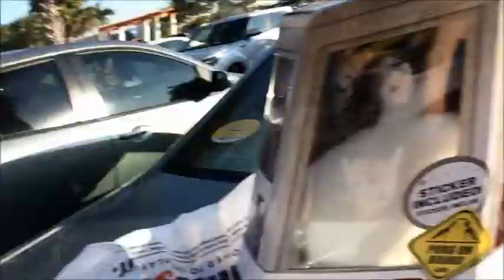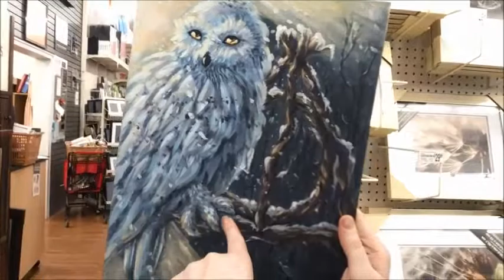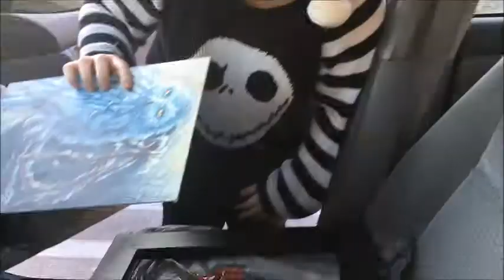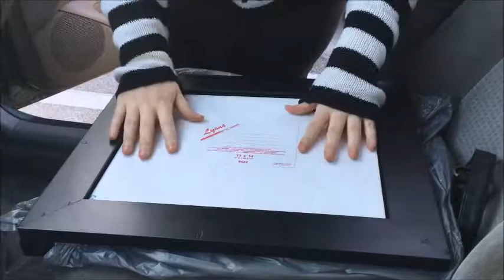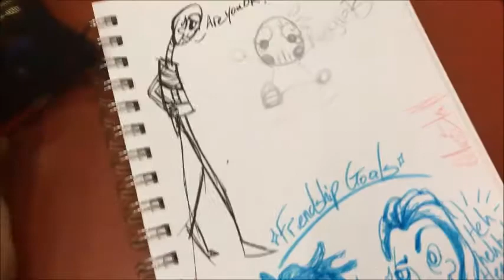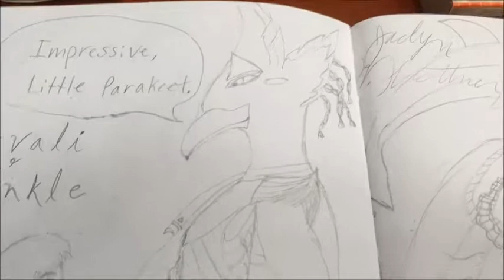~Porgs and Totoros~